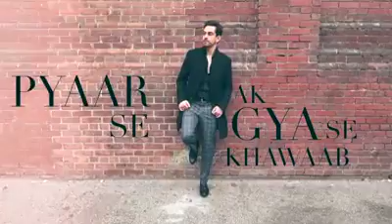BIL Al Khan